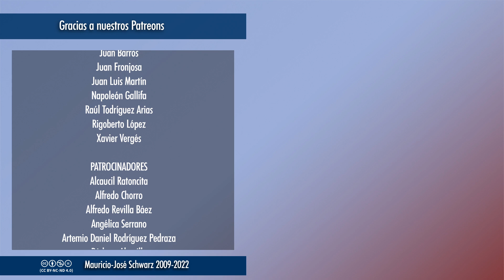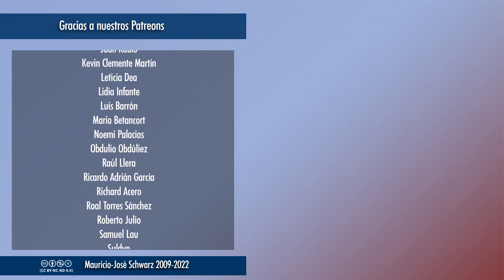Revista - La desinformada idea de que no creer sin pruebas es una forma de fe